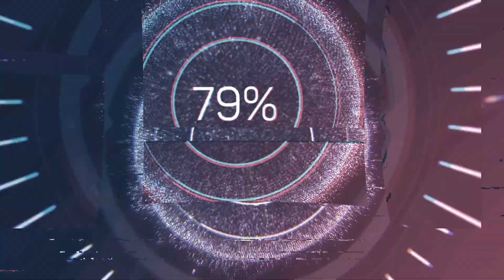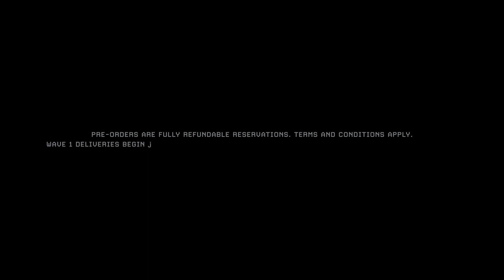Monday Morning News - Bigscreen Beyond, Ark-Ade, Pico Layoffs, New Games, and more!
On this week's edition of Monday Morning News we have plenty of VR news to discuss! Starting off with Bigscreen going from VR software to hardware and announcing their Bigscreen Beyond headset! There's also news of some layoffs over at Pico, Ark-Ade moving from app lab to the official Meta Quest store, and also Mixture and The Light Brigade coming soon! Listen for all the news! VRPodcast metaquest VR @MetaQuestVR

Mondays are dedicated to our series of episodes about the discussion of Virtual Reality (VR) news and interviews with Oculus Quest game developers and others of influence in the VR world.